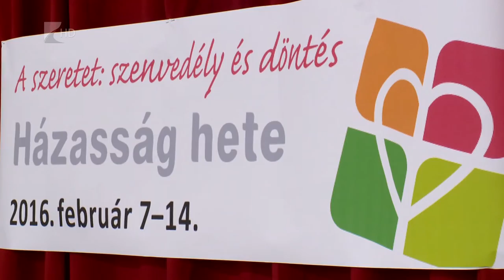Új sporteszköz - Kölcsey Tv